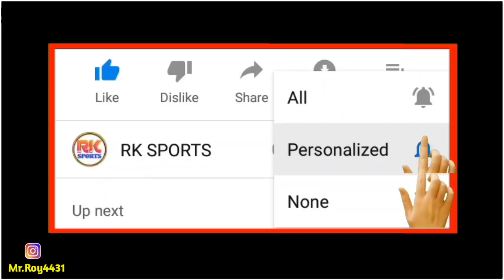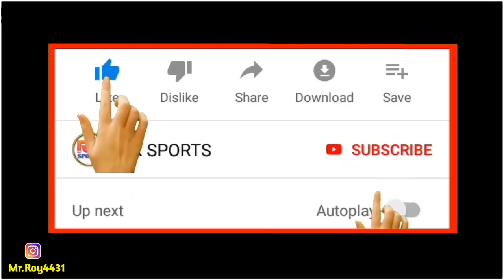Atk Mohunbagan Vs Jamshedpur Fc Match Preview| Match No - 94 | Strength & Weakness | ISL 7